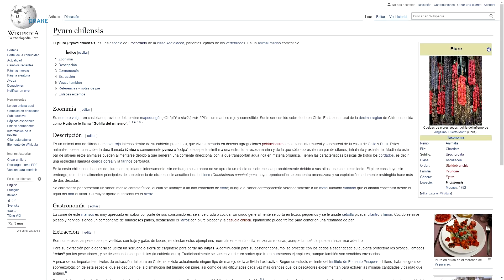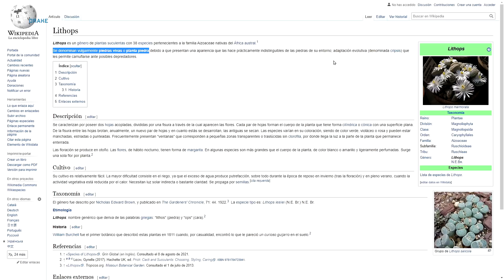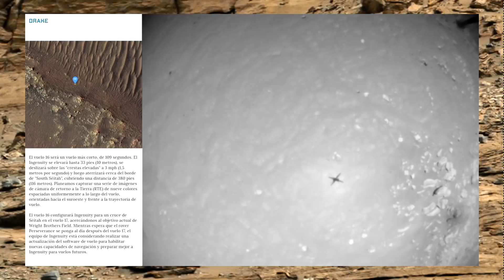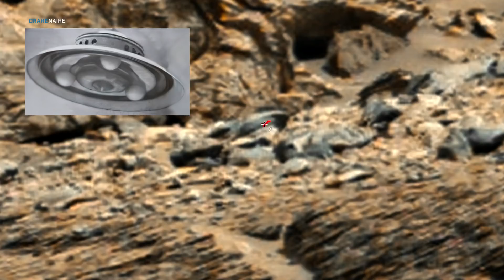El OVNI de Adamski fotografiado en Marte y posibles PIEDRAS VIVAS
Tengo mucho que mostraros sobre Marte en este vídeo. Hoy vamos a ver varios objetos: desde una especie de roca con extraña textura que podría ser un animal, hasta un ser con aspecto de globo que es ya la segunda vez que vemos en Marte (esto es increíble) y un posible ovni estrellado en Marte, entre otras cosas.

Una vez más, vamos a revisar detalles inquietantes partiendo de fotografías del rover Curiosity.

0:00 Introducción
0:41 Animal con forma de globo en Marte
6:18 Posible animal tipo Pyura chilensis o planta tipo Lithops
8:19 Ovni tipo Adamski estrellado en el planeta rojo
10:30 Entrada o acceso al interior marciano
11:11 Otra posible cara tallada en Marte
12:35 Pirámide flotante o efecto óptico
13:47 Fin

Este es un canal dedicado a observar todo aquello que nos resulta misterioso, normalmente a partir de fotografías del universo y de los distintos planetas (Marte, Júpiter, Venus, etc.). Siempre utilizamos imágenes oficiales de los rovers Perserverance, Curiosity, Opportunity, Spirit, Zhurong, Yutu-2, y de los que vendrán; también imágenes pertenecientes a diferentes sondas como la Voyager, Viking Orbiter, Mars Reconnaissance Orbiter (MRO) y Lunar Reconnaissance Orbiter (LRO), y de cámaras como la HiRISE. Buscamos anomalías en el universo y en los cuerpos astronómicos. Y yo, Drake, os hablo de todo ello.

Nota: Las imágenes han podido ser procesadas desde el PDS de las fuentes crudas DRCX. PDS (Planetary Data System)

Imágenes y vídeos:
Trabajo propio, contenido libre, licencias CC0 1.0 Public Domain Dedication y CC-BY-SA 4.0 Créditos, si aplican, mostrados y/o mencionados en el presente trabajo.